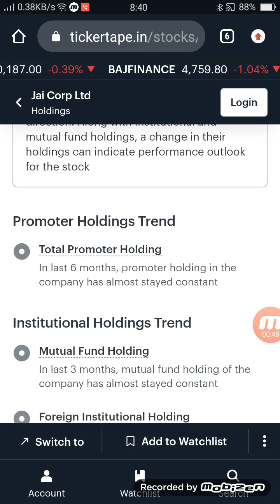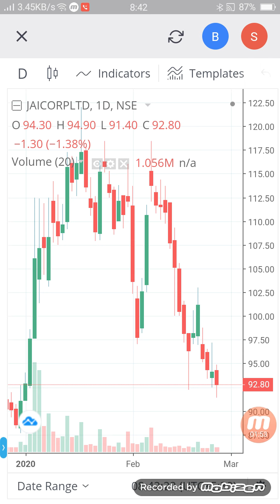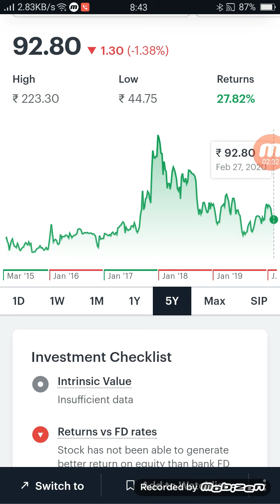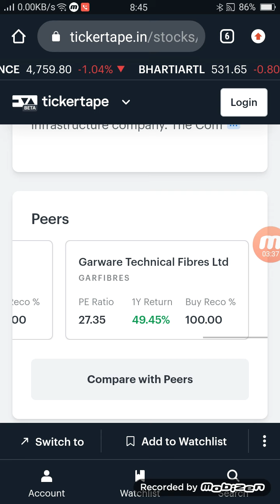Jai corp buy now